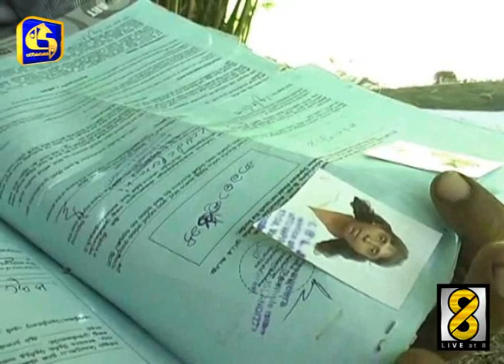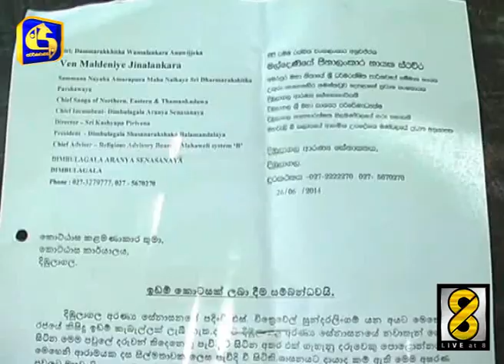ශාසනයට දරුවන් දුන් දමිළ තාත්තා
සම්බුද්ධ ශාසනයට තම දරුවන් සිව්දෙනා දන් දුන් දමිල පියෙකු ගැන පොළොන්නරුව වැලිකන්ද ප‍්‍රදේශයෙන් අපට අහන්න ලැබුණා. දරුවන් සසුන්ගත කරවපු මේ පියා ජීවත් වෙන්නේ පන්සලේ. නිකිණි පොහොය දවසෙ අපි ඔබට කියන්නේ ඔවුන්ගේ හද සසල කරනවන ජීවිත කතාවයි.

සිත්තරවේලි සුන්දරලිංගම් වැලිකන්ද කරපොළ ගමේ පදිංචිව සිටියේ සිය බිරිඳ හා දරුවන් සිව් දෙනා සමගයි. ජීවන බර ගැටගහගන්න ගෙවල් ඉඩම් උකසට තියලා මීට වසර 2 කට පෙර රට ගිය තමන්ගෙ බිරිඳ ගැන කිසිම ආරංචියක් නැති තැන අසරණ වුණු සුන්දරලිංගම් තමන්ගෙ දරුවන් ශාසනයට පූජා කරන්න තීරණය කළා.

ඒ අනුව පිරිමි දරුවන් තුන්දෙනෙක් දිඹුලාගල ආරණ්‍ය සේනාසනයේත්, ගැහැණු දරුවා පොළොන්නරුව සුගත විශාඛාරාමයේත් පැවිදි කරවූවා. එලෙස සසුන්ගත වූ දරුවන් අද හොඳින් බණ දහම් ඉගෙන ගන්නවා. තමන්ට ලැබෙන දානයෙන් කොටසක් තමන්ගෙ අසරණ තාත්තා වෙනුවෙන් වෙන් කරන්නත් පොඩි හාමුදුරුවො අමතක කරන්නෙ නෑ.

එල්.ටී.ටී.ඊ. ත‍්‍රස්තයන් කළ පහරදීමක් නිසා සුන්දරලිංගම්ගෙ ඇස් පෙනීමත් දැන් ගොඩක් දුර්වලයි. එයා ඉල්ලන්නෙ එකම දෙයයි.

ඒ අන්තිම කාලෙ ගත කරන්න හිසට සෙවණක් ලබාදෙන්න කියලයි.